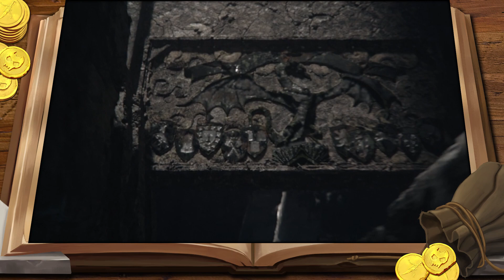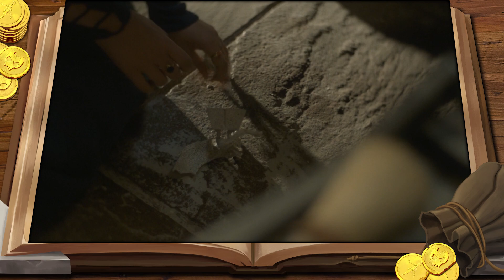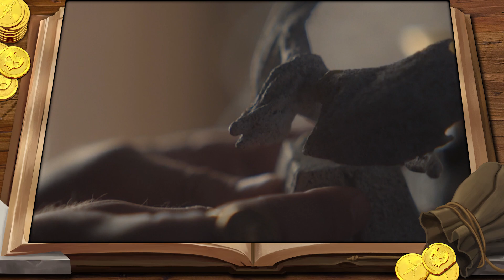House of the Dragon is Bad - Episode 2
House of the Dragon Season 1 Episode 2 Review and Breakdown explaining the story plot and other things you missed in House of the Dragon

Ending Music: "End of Time" by Ugonna Onyekwe
Endcard Music: "Tough" by NEFFEX
Premiere Intro Music: "Statement" by NEFFEX